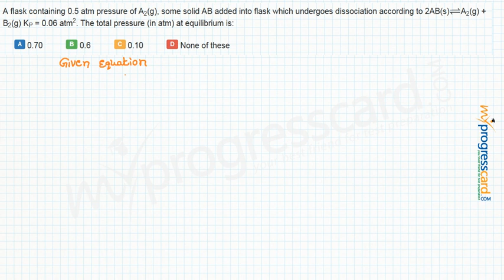A flask containing 0.5 atm pressure of A2(g),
A flask containing 0.5 atm pressure of A2(g), some solid AB added into flask which undergoes dissociation according to 2AB(s)A2(g) + B2(g) KP = 0.06 atm2. The total pressure (in atm) at equilibrium is:

A:0.70

  B:0.6

  C:0.10